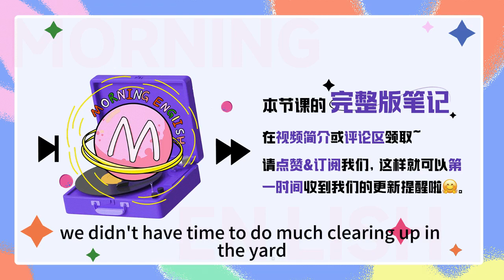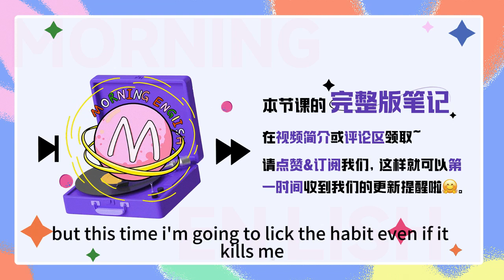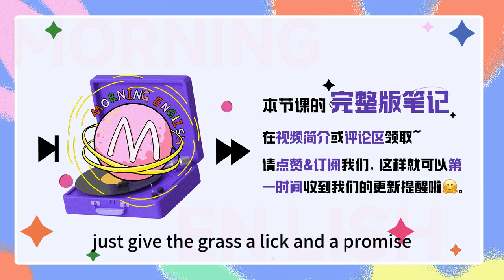lick除了「舔」，還表達什麽意思？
lick除了「舔」，還表達什麽意思？｜早安英文｜podcast｜podcast english｜英语口语｜英语发音｜英语对话｜英语听力｜日常英文｜国外生活必备｜双语脱口秀｜中英雙語